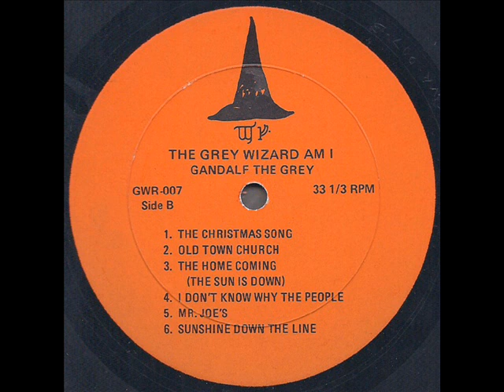Gandalf The Grey "The Grey Wizard Am I" 1972 *The Home Coming (The Sun Is Down)*